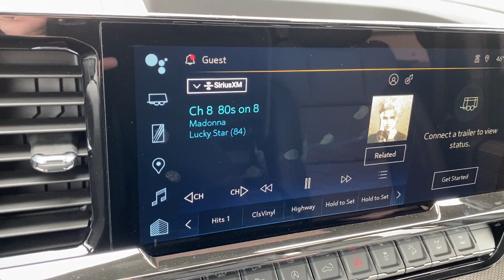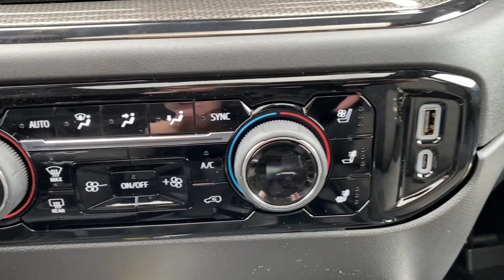2023 Chevrolet Silverado_1500 Midland, Freeland, Sanford, Bay City, Beaverton, MI PG221906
Glacier Blue Metallic New 2023 Chevrolet Silverado_1500 ZR2 available in Midland, Michigan at Garber Chevrolet Midland. Servicing the Freeland, Sanford, Bay City, Beaverton, MI area.

Recent Arrival! 10-Speed Automatic 4WD Jet Black/Graystone Leather.Glacier Blue Metallic 2023 Chevrolet Silverado 1500 ZR2 4WD 10-Speed Automatic EcoTec3 6.2L V8Priced below KBB Fair Purchase Price!Dealer Discount of $7241 off MSRP - Must qualify for GM employee pricing. Price includes:$250 - Consumer Cash Program. All Consumers Qualify. Exp. 05/01/2023